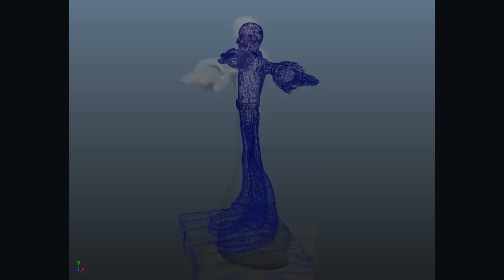Modeling Reel of Adam Nichols - May 2012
This is my modeling reel as of May 17, 2012. The source image of the first project came